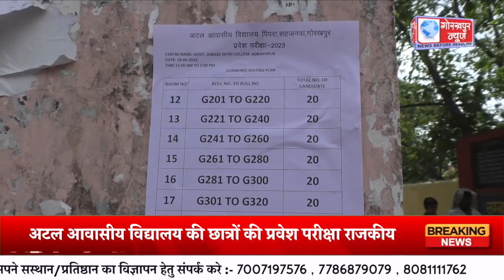अटल आवासीय विद्यालय की छात्रों की प्रवेश परीक्षा राजकीय जुबिली इंटर कॉलेज में हुआ सम्पन्न,छात्रों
अटल आवासीय विद्यालय की छात्रों की प्रवेश परीक्षा राजकीय जुबिली इंटर कॉलेज में हुआ सम्पन्न,छात्रों ने कहा बहुत अच्छा हुआ है पेपर,हो जायेंगे पास